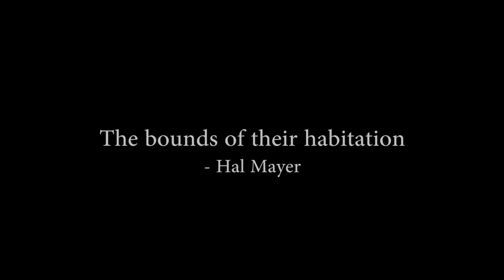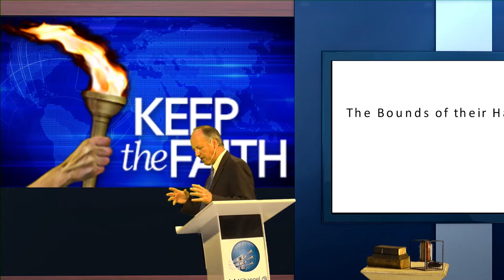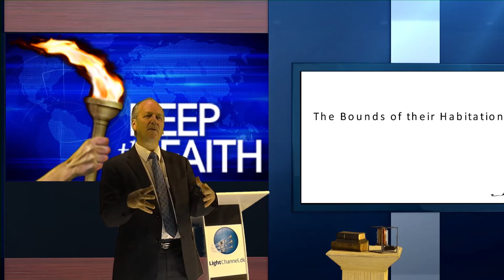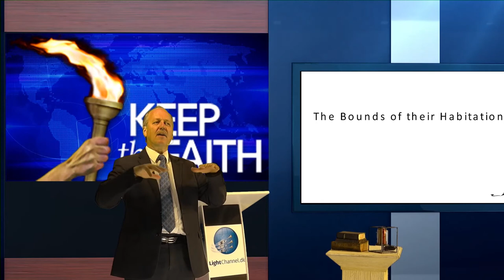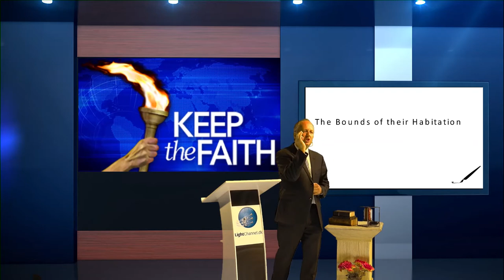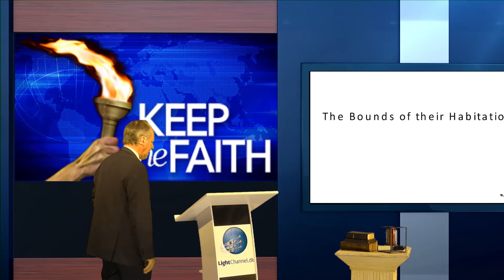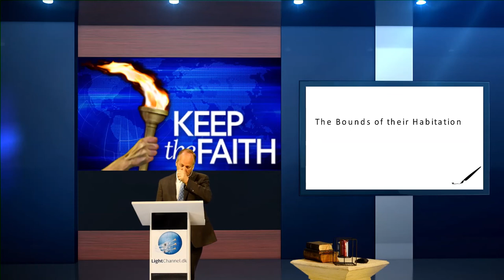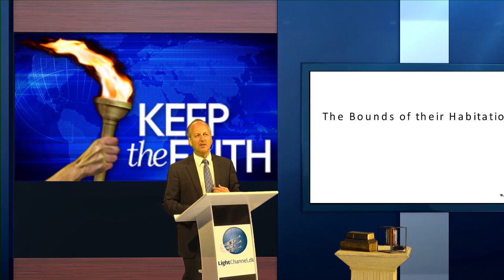The Bounds of their Habitation - Hal Meyer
Globalism is a key prophetic marker that is a major component of end-time events. Its maturation has been accelerated especially since the end of the 1980s when the Berlin wall came down. Globalism and socialism have been part of the Roman Catholic agenda, and political leaders have consistently complied with the hidden elite behind the scenes in raising globalism’s infrastructure. Globalism had reached a tipping point after 9/11, or so many thought.

Jesus warned that globalization would lead to “wars and rumors of war” in Matthew 24:7 and through the prophet Daniel and the apostle John. He made it clear that globalization will mature in the last days (see Daniel 2, 3, and Revelation 13). Expect to see some dramatic events in the very near future.